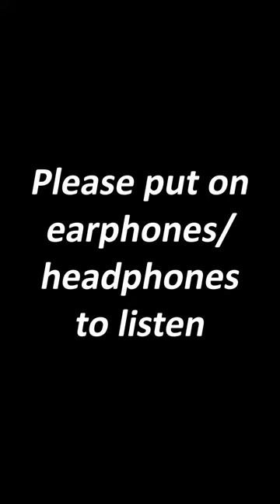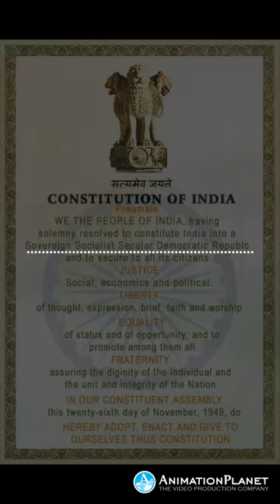Republic Day - What It Means To Be An Indian? What Republic Means | Video Marketing Agency In Pune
This Republic Day Let's Make The Meaning Of "What It Means To Be An Indian", Reach Every Indian.
Please Share To Everyone You Know.

The India Constitution Preamble Explained.
We Have Read Our Preamble But Do We Understand What It Says?
It's Not The Words, It's The Philosophy Written That We Follow.
Being An Indian Means To Idolize And Follow This Philosophy In Your Life.